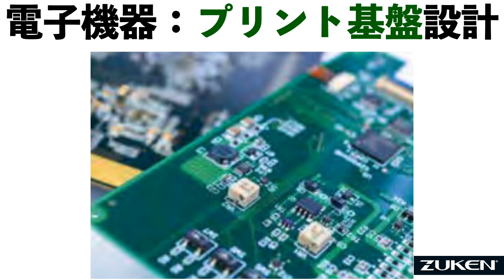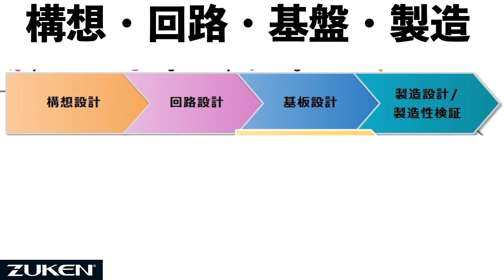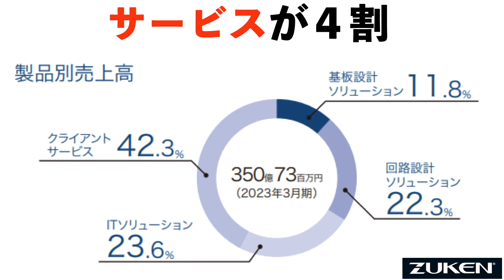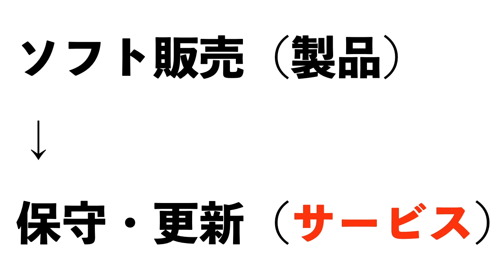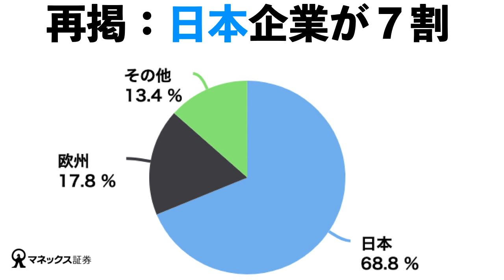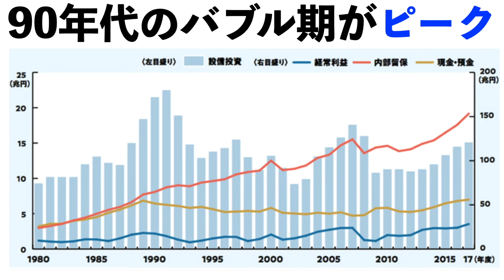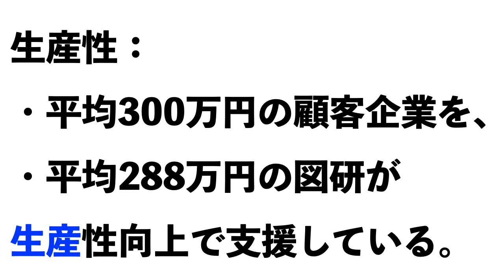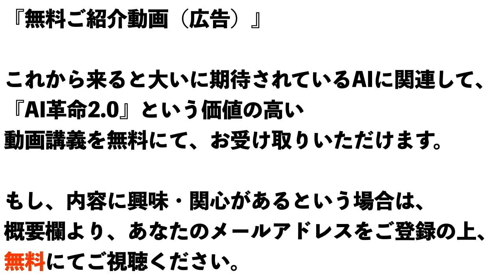【図研】決算発表（２４年第２四半期）【図研】株価の今後は？